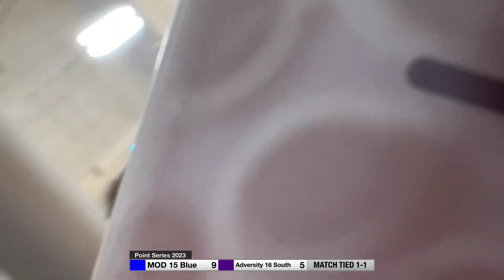2023-11-19 point series mod 15 blue vs adversity 16 south